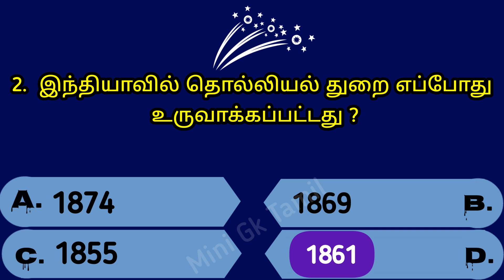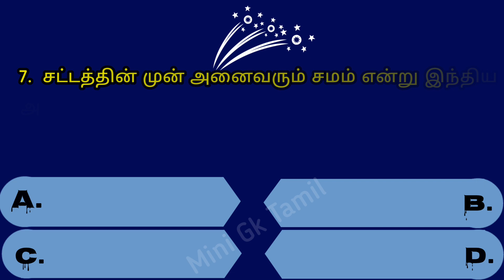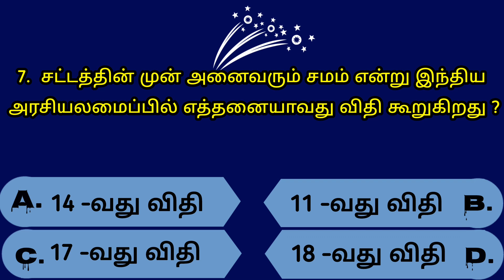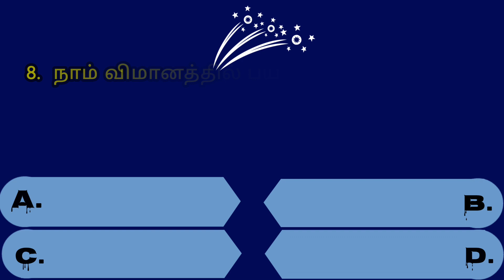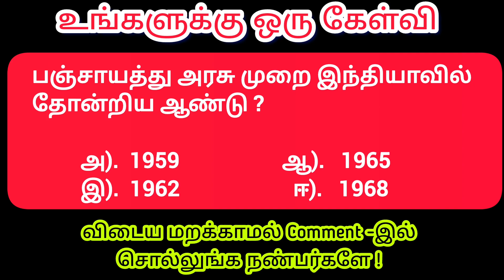Intresting questions in tamil, Episode - 265 Unknown facts, gk quiz in tamil, Vina vidai in tamil